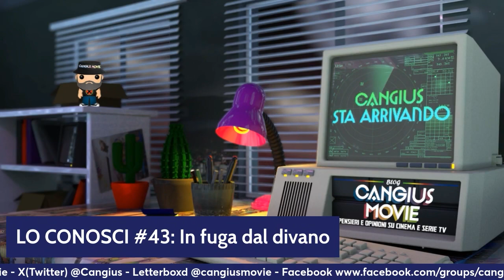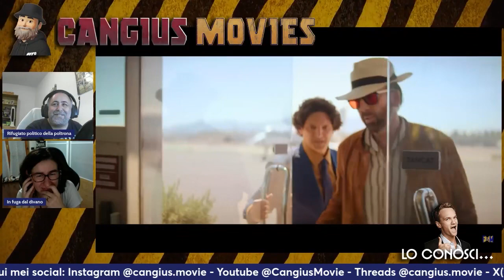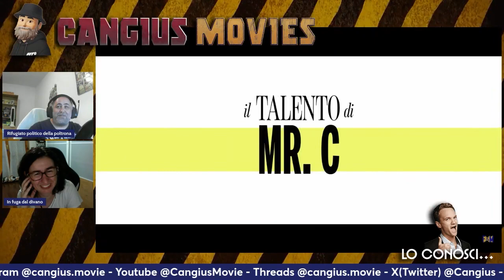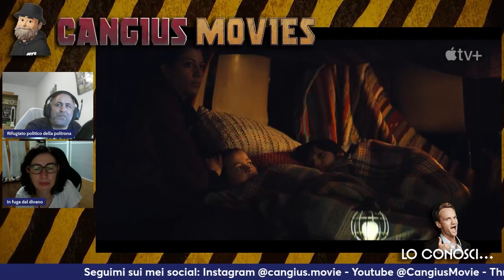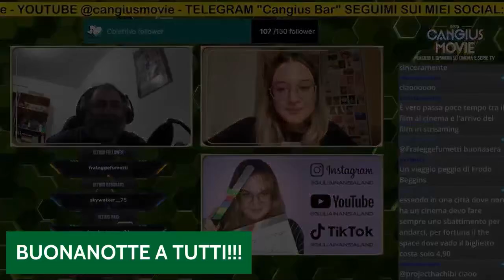La conosci... #43 - In fuga dal divano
Quarantatreesimo appuntamento con il format per far conoscere la nostra community di Instagram fatta di tanti piccoli creatore che dedicano tempo alla loro passione per i Film e le Serie TV.
In questo episodio abbiamo come ospite Giordana A.K.A. In fuga dal divano

Seguitemi anche su tutti i social